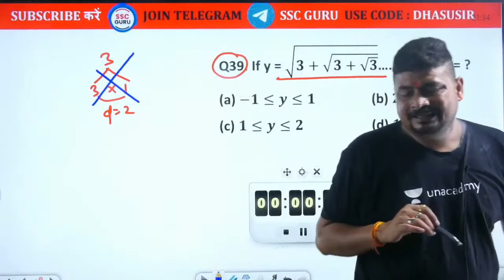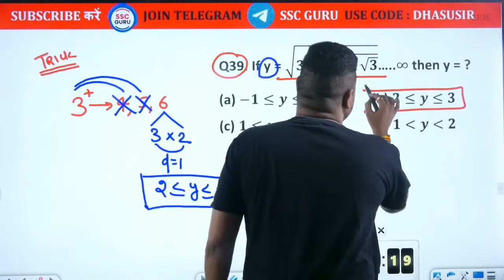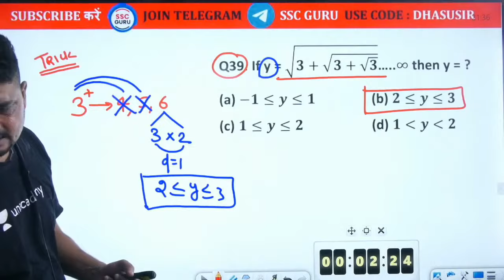100% Challenging Question, Solve करो तो जानें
100% Challenging Question, Solve करो तो जानें Dhasu_Sir | SSC Guru

07:00 AM- Current Affairs by Chetan Meena
08:00 AM - The Hindu Editorial by Ravi Sir
12:00 PM - Dhasu Marathon
05:00 PM- Maths by Dalbeer Nagar Sir
06:15 PM - Reasoning by Ritika Tomar
07:00 PM - English by Ravi Sir
08:30 PM- GK/GS by Aman Sir
09:15 PM- English by Ravi Sir

Welcome to the SSC GURU channel. In every competitive exam what makes you different from others is how fast and efficiently you solve your maths problems. And, efficiency comes by practicing more and more. However, if you want to do your math problems faster than others, then you need to use math tricks or maths shortcut tricks. So, we're here for you to help you with this.

SSc GURU is a part of the Unacademy Group.

1. Learn from your favorite educator
2. Dedicated DOUBT sessions
3. One Subscription, Unlimited Access
4. Real-time interaction with educators
5. You can ask doubts in the live class
6. Limited students
7. Download the videos & watch offline